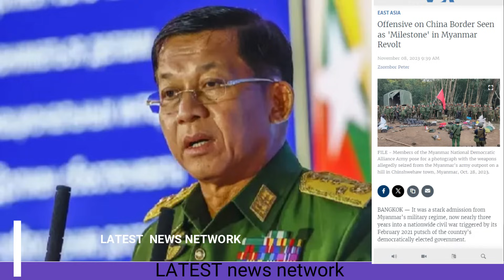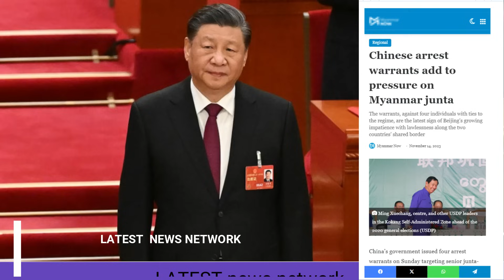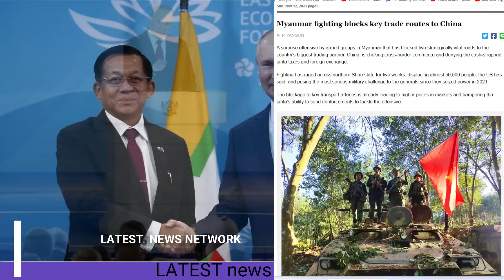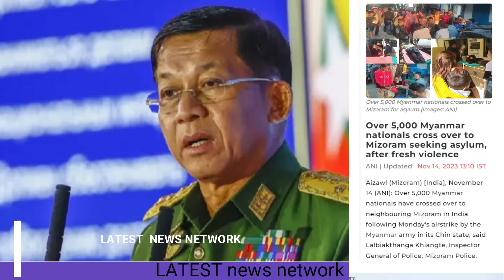भारत के अंदर भागे भागे घुसे ||शान पर ले लिया एक्शन मची हलचल||There was panic in Myanmar border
म्यांमार बॉर्डर में मची खलबली
भारत के अंदर भागे भागे घुसे
शान पर ले लिया एक्शन मची हलचल